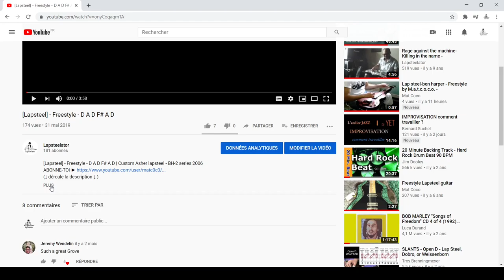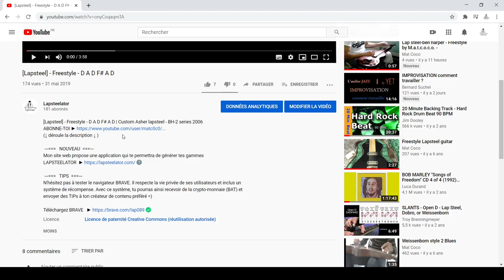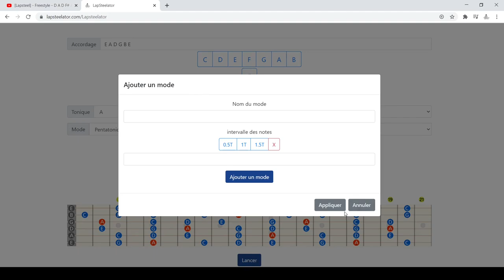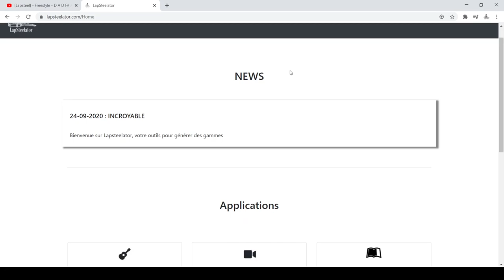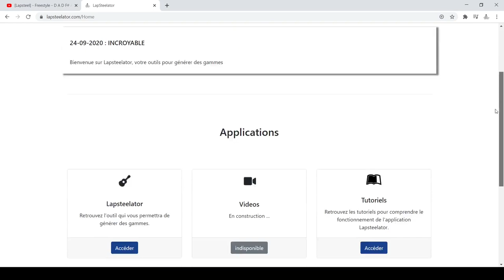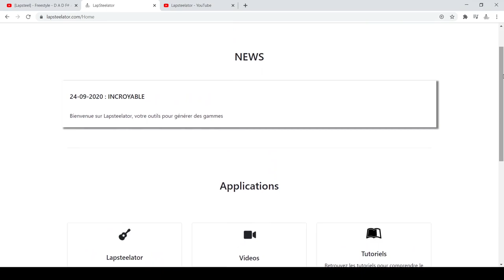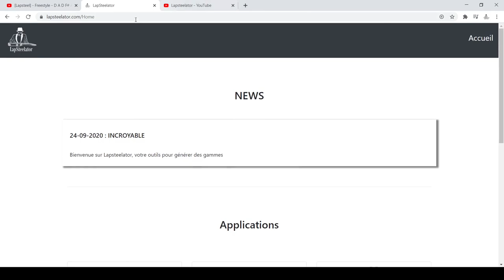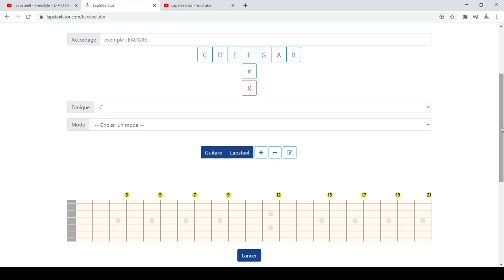Projet Lapsteelator enfin disponible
C'est avec une grande fierté que je vous dévoile mon projet "Lapsteelator", mon site web enfin en ligne. Le lien en dessous ↓

 ---===   NOUVEAU  ===---
Mon site web propose une application qui te permettra de générer tes gammes

 ---===   TIPS  ===---
N'hésitez pas à tester le navigateur BRAVE. Il respecte la vie privée de ses utilisateurs et inclus un système de récompense. Avec ce système, tu pourras ainsi recevoir de la crypto-monnaie (BAT) et envoyer des TIPs à ton créateur de contenu préféré =)